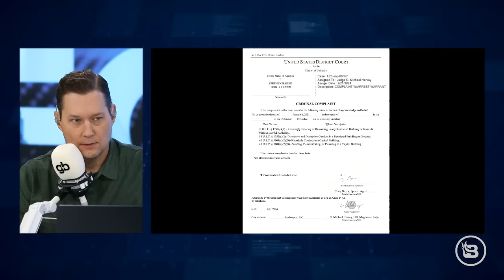FBI ARRESTS BlazeTV Reporter Steve Baker who EXPOSED Jan 6 LIES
Blaze Media investigative journalist Steve Baker has been arrested, arraigned, and handcuffed by the FBI on charges related to his reporting at the Capitol on January 6, 2021. Glenn reveals the charges, as well as a segment of CCTV footage that House Republicans released to Blaze Media that suggests a different story. Plus, BlazeTV contributor Jill Savage gives an update from the Dallas, TX, courthouse.